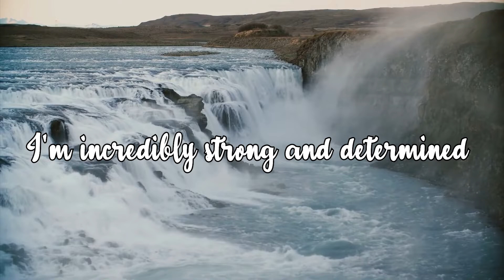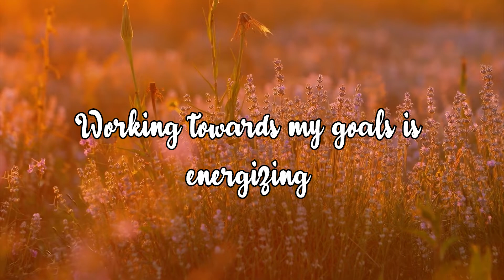POWERFUL POSITIVE AFFIRMATIONS